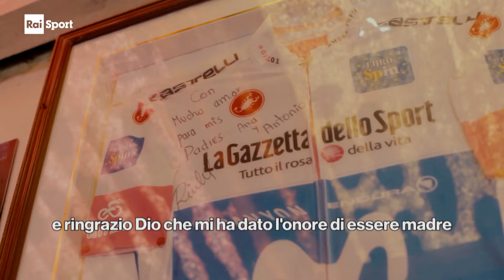HDmxf Giro CARAPAZ Rizzaro RaiSport